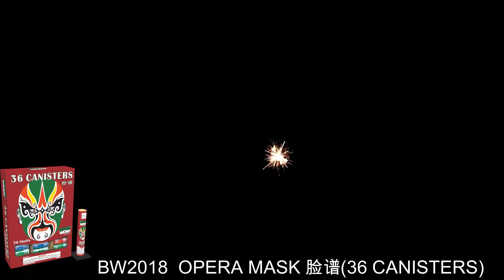BW2018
OPERA MASK ARTILLERY SHELL KIT 36 CT